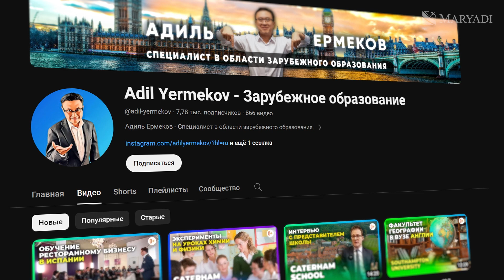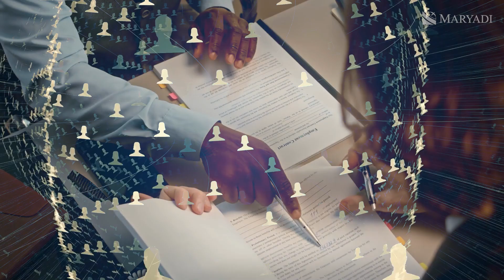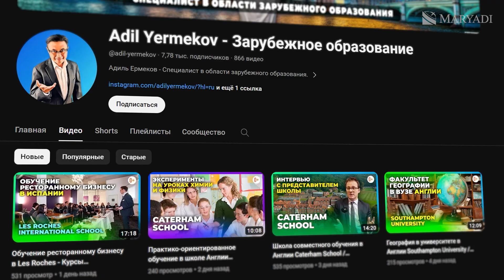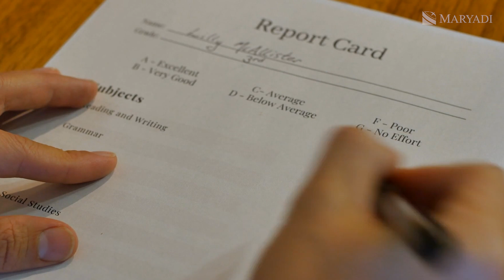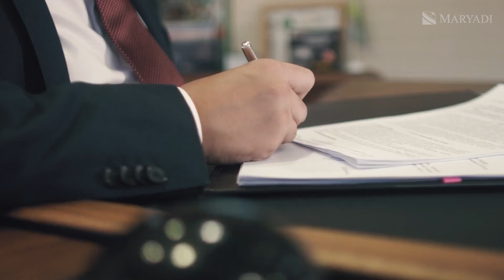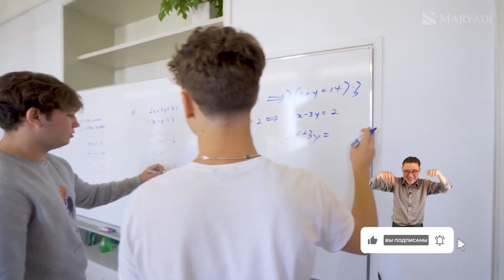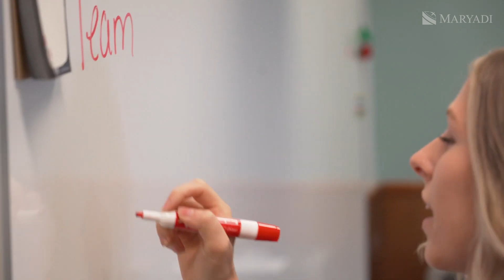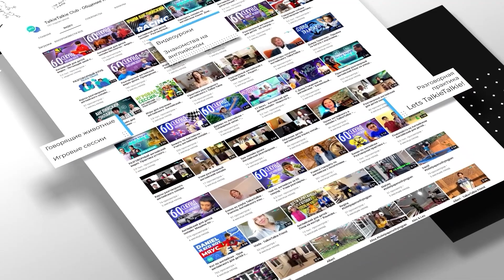Обучение в St.George's International School / Встреча с директором IB школы-пансиона в Швейцарии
В этом видео мы приглашаем вас окунуться в мир международного образования вместе с директором одной из самых престижных школ Швейцарии. Школа с почти 100-летней историей, основанная в 1927 году двумя выпускниками Оксфордского университета, сегодня принимает студентов со всего мира и гордится высочайшим уровнем образования. В нашем интервью директор школы расскажет об уникальных программах обучения, таких как международный бакалавриат и Кембриджская программа, а также о возможностях, которые открываются перед выпускниками. Вы узнаете, как сочетаются многоязычие и культурное разнообразие, и почему именно эта школа станет идеальным выбором для вашего ребенка.

Кроме того, мы обсудим условия проживания в пансионе, внеклассные занятия, включая водные виды спорта и лыжный сезон в Вербье, и даже такие экзотические активности, как парапланеризм. Узнаем, как хорошо организован учебный процесс, каким образом достигается высокий уровень преподавания и почему школа занимает топовые позиции в Швейцарии. Это видео будет полезно всем, кто задумывается о зарубежном образовании и хочет познакомиться с реальными условиями жизни и учебы в международной школе.

Если у вас возникли вопросы, или вы хотите получить дополнительную информацию, записывайтесь на бесплатные консультации по ссылкам в описании. Свяжитесь с нами любым удобным способом, чтобы узнать подробности.